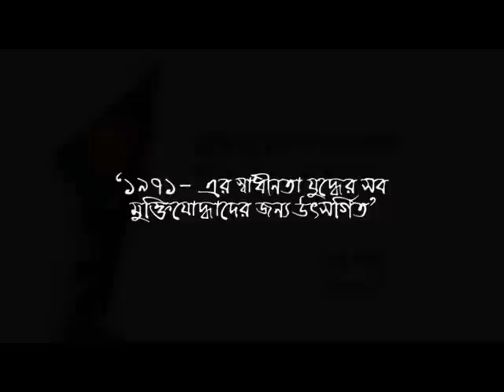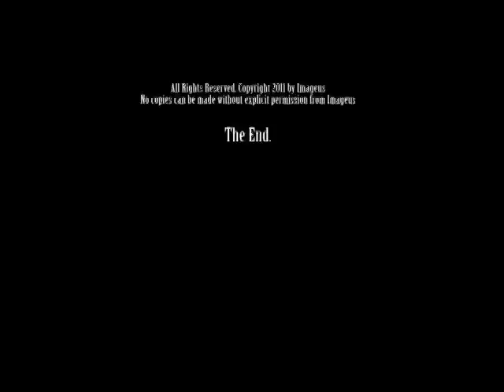Untold Stories of Liberation War of 1971 Episode 2 Featuring Mohammad Siraj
These are untold stories of freedom fighters of 1971 War of Independence of Bangladesh. These freedom fighters are living in North America and may never go back to Bangladesh. This initiaitve is to record their stories so that the next generation can learn about their valaint war time true stories